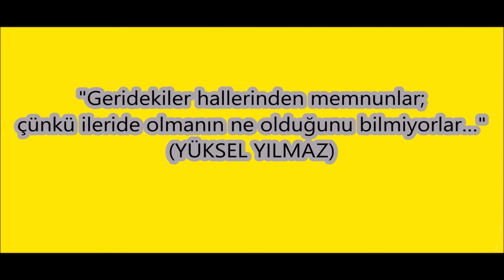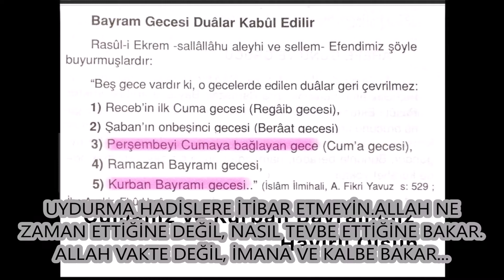JKD KULELKAVİDO'DAN KESİTLER (JKD-350)